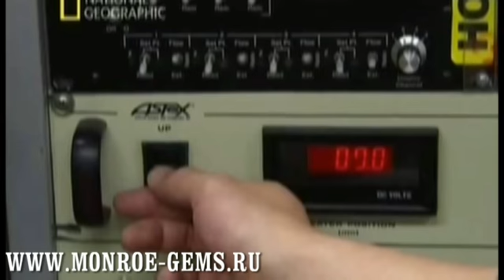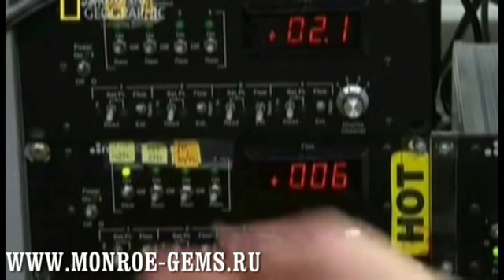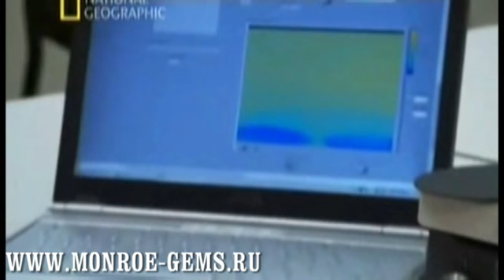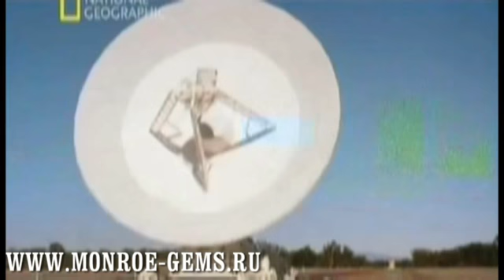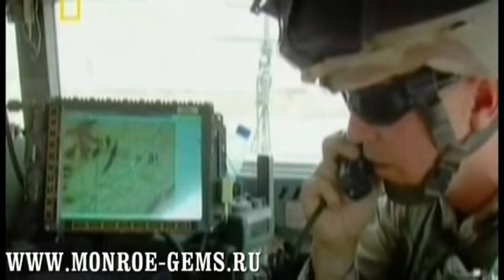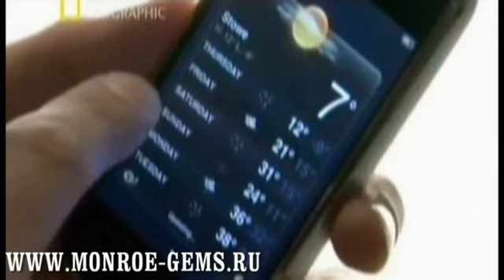БРИЛЛИАНТЫ В СОВРЕМЕННОМ МИРЕ - 3